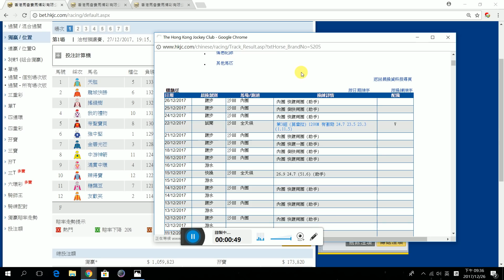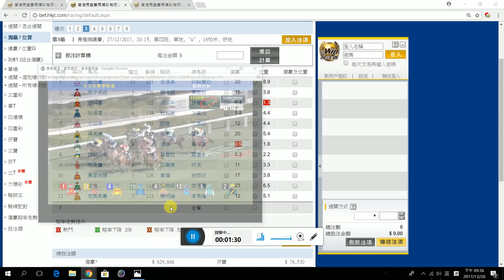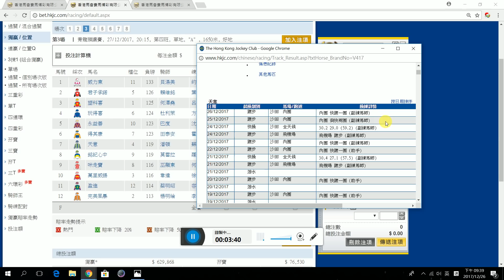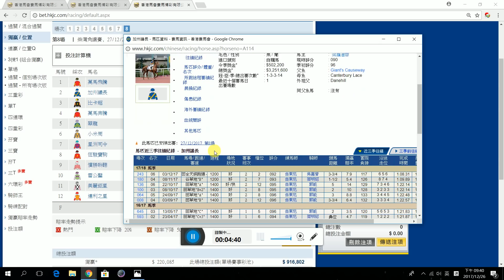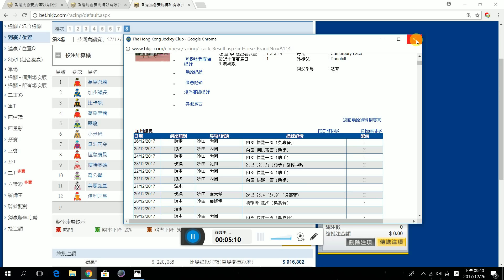27/12/2017 跑馬地夜賽心水推介, 2017 年最後一仗